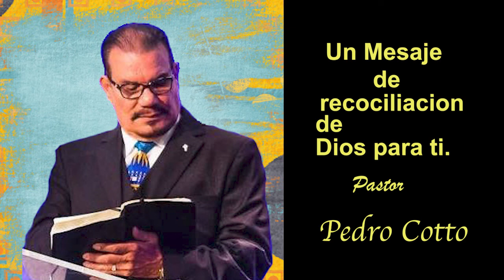Mensaje de reconciliacion